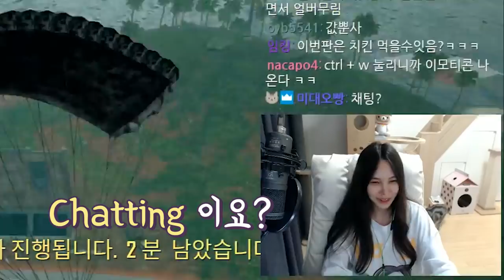[배틀그라운드] 영어안쓰면 5만원?! 훈민정음 미션! 고장난 걸뽀